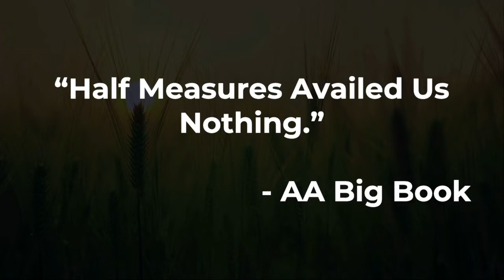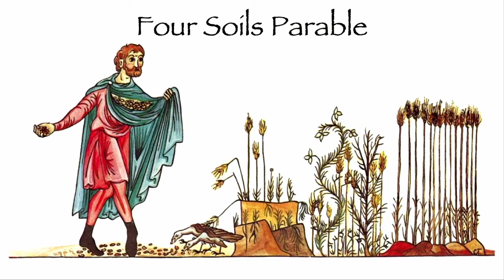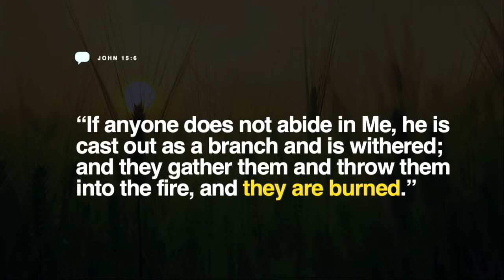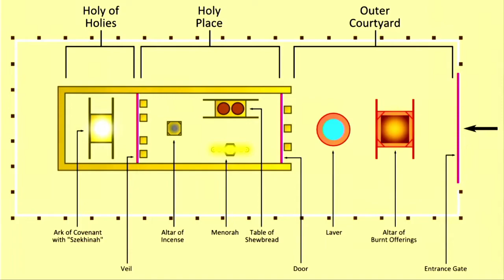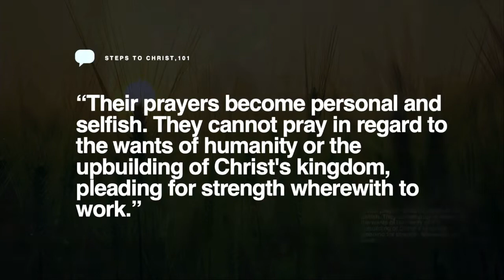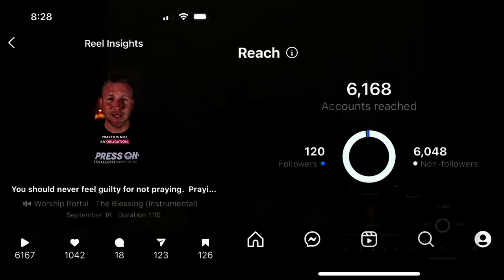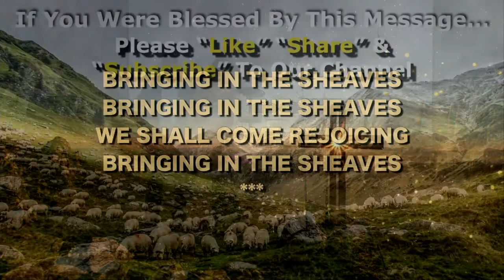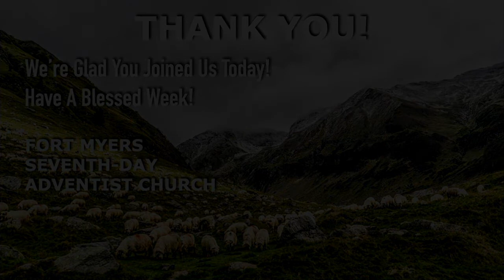2022 Oct 22 - The Never-ending Call to Discipleship Part 4 - Obey - Pastor Travis Walker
The Never-ending Call to Discipleship Part 4 - Obey - Pastor Travis Walker - Oct 22, 2022
Why does a farmer plant a seed?  To grow a plant or to harvest a crop?  In the same way the Lord Jesus plants a seed in us not just to grow us but to produce a harvest through our life.  But what happens when the church is full of plants with green leaves but no fruit?  Join us this Sabbath to find out.  You might be surprised what the Bible has to say.